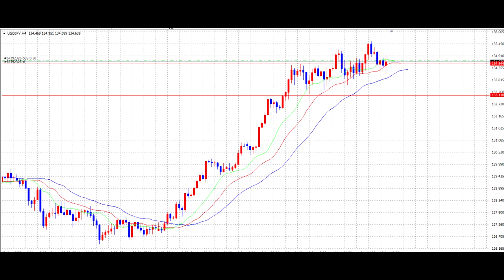【FX】FOMC直後の激しい値動き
【米６月ＦＯＭＣ（連邦公開市場委員会）】
本日6月15日は、27時（日本時間午前3時）にアメリカの金融政策会合であるＦＯＭＣ（米連邦公開市場委員会）の結果が公表されます。